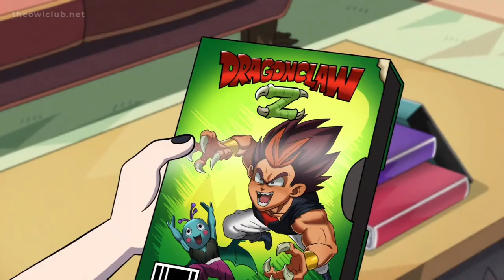Luz y Amity son Novias :'0 P1 sub español por theowlclub.net | The Owl Hause S02 E09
\\ Luz  y Amity por fin son NOVIAS reales \\

\\ Los nuevos episodios serán subidos lo mas temprano posible subtitulados al español y cuando salgan doblados al español latino de igual manera serán subidos ;p \\

( ↑↑ Pagina web ↑↑ )

(Necesitan Ayuda, Lee El Anuncio Que Dejaron Pls)